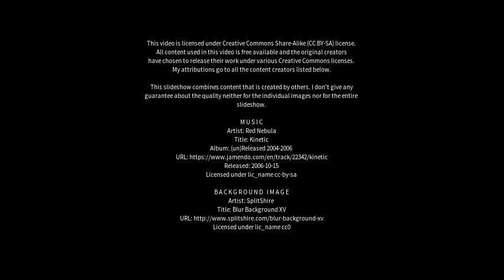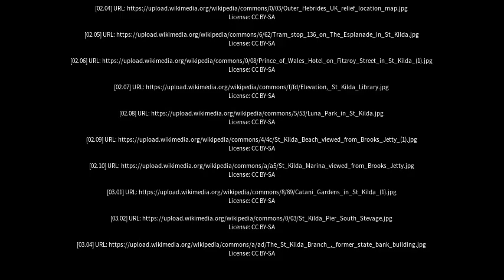Best places to visit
Best places to visit - Saint Kilda (Australia) Best places to visit - Slideshows from all over the world - City trips, nature pictures, etc.